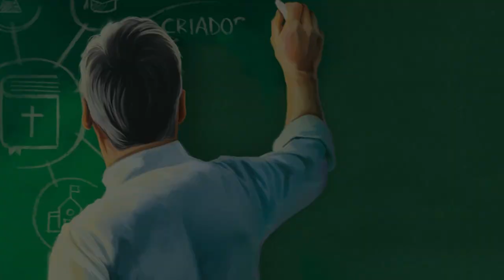Lição da Escola Sabatina | Educação e Redenção I Lição 13 com Pr Hernani Júnior